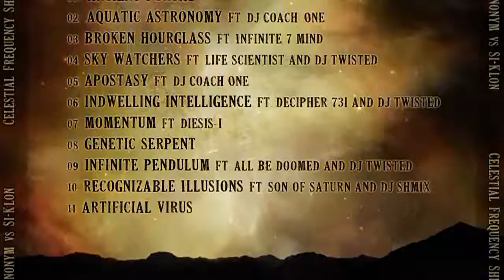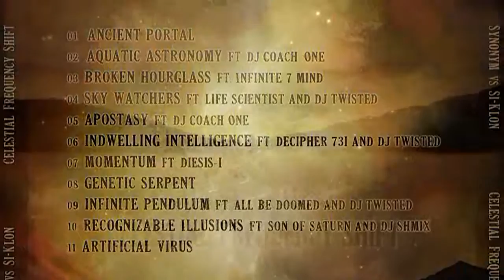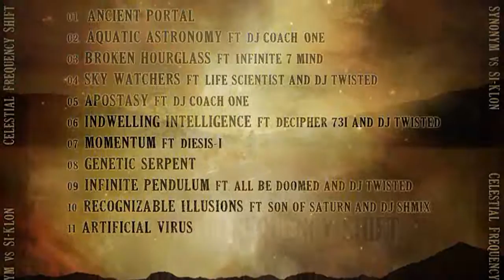Synonym vs Si-Klon - 06. Indwelling Intelligence ft. Decipher 73i and Dj Twisted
Visit this YouTube channel every Friday to listen to a track from Si-Klon's new album "Celestial Frequency Shift". Starting February 01, 2012 we will be releasing one song per week in this playlist.

FOR A LIMITED TIME ONLY. PURCHASE THE PHYSICAL COPY OF THE ALBUM DIRECTLY

GET THE ALBUM STRAIT FROM THE DISTRIBUTOR. ESTIMATED PRICE OF $6.05 (SHIPPING AND HANDLING INCLUDED) INTERNATIONALLY.

TRACK INFO:
MC: Si-Klon
Producer: Synonym
Featured MC: Decipher 73i
Cuts By: DJ Twisted
Album: Celestial Frequency Shift
Track Number: 6